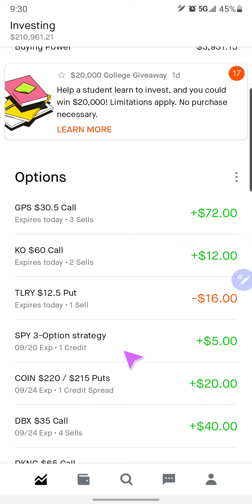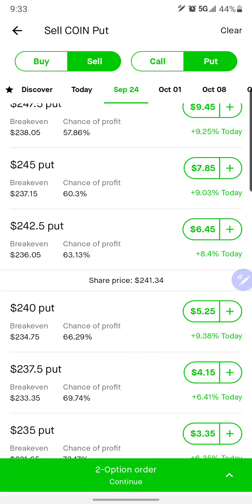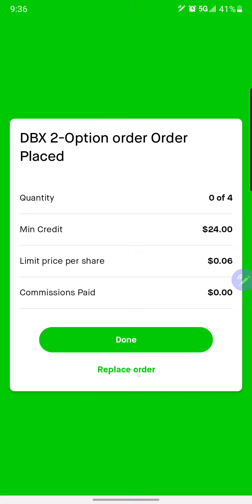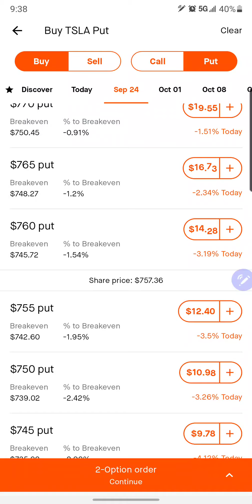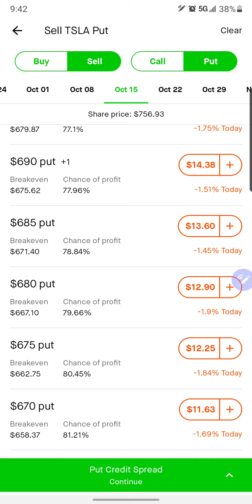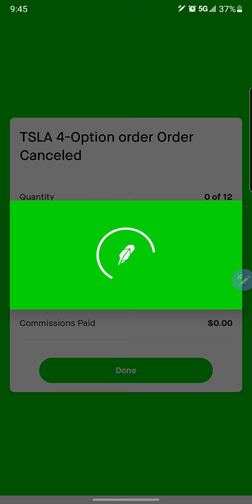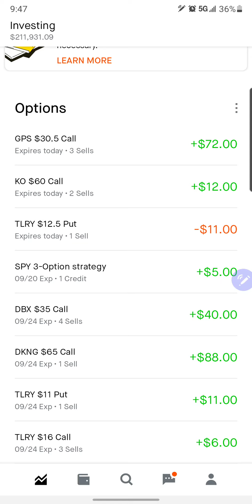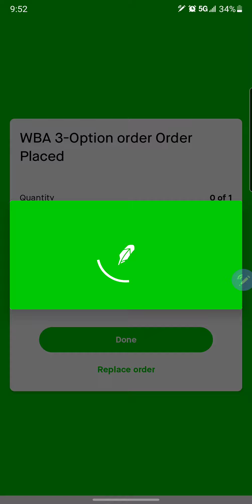Rolling put credit spreads and opening up a Christmas tree butterfly live! 🎄